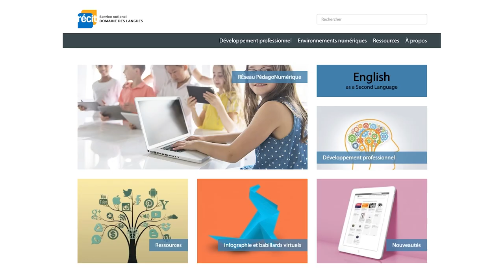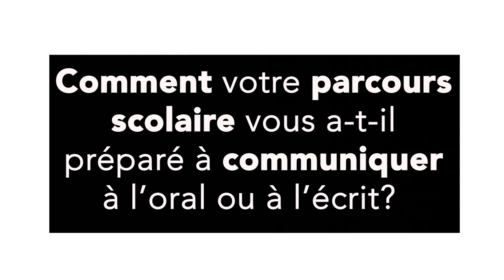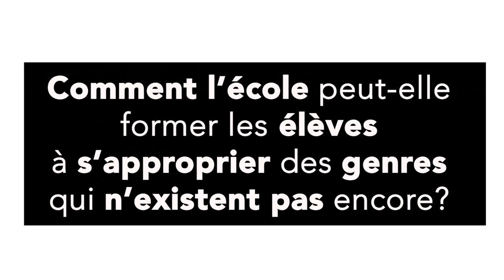Toute une vie pour apprendre à communiquer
Cette vidéo présente deux scripteurs professionnels qui nous expliquent leur apprentissage des genres écrits et oraux en dehors de l'école. L'un est slameur et l'autre est journaliste.